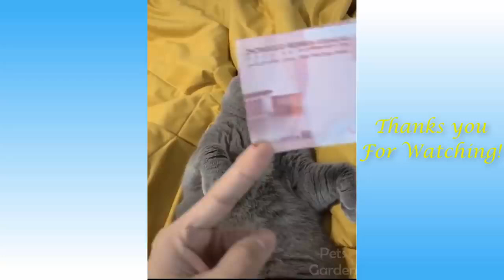Cute Pets And Funny Animals Compilation